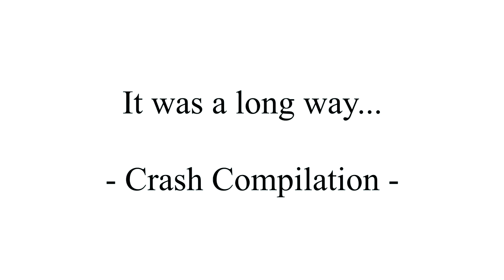Train Hard = Crash Hard - FPV Tyro79 - Beginner - 80 days since first FPV flight / Insta360Go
Warning: This time without background music. Only engine sounds.
You know how it is ... you have an idea for a trick combination and you can't stop trying ^_^
Anyway for me this trick wasn't easy as an beginner into fpv.
0.46 --- that was really close ;)